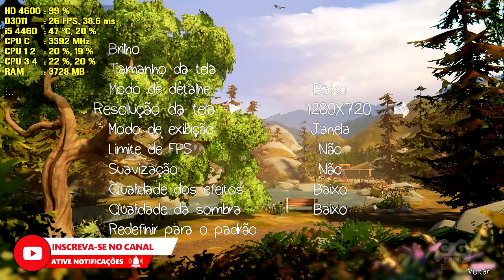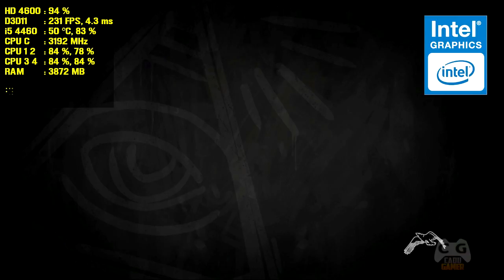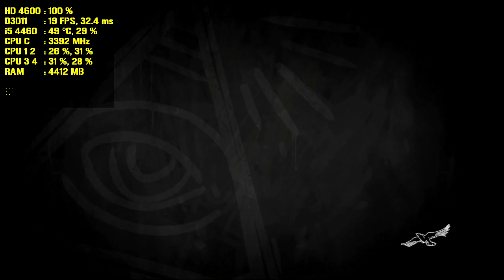Life Is Strange: Before the Storm Gameplay Intel HD Graphics 4600 Roda Liso ? #404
Testando Life Is Strange: Before the Storm Na Intel HD Graphics 4600 mostrando como jogo está rodando e dando dicas em quais Intel HD roda, comente! Link para Baixar na descrição do vídeo!

▬▬▬▬▬▬▬▬▬▬▬▬★ Dicas ★▬▬▬▬▬▬▬▬▬▬▬▬

▬▬▬▬▬▬▬▬▬▬▬▬★ Apoio ★▬▬▬▬▬▬▬▬▬▬▬▬

➤Desative o Adblock no Youtube que isso irá me ajudar e muito. Obrigado!

▬▬▬▬▬▬▬▬▬▬▬★ Rede Sociais ★▬▬▬▬▬▬▬▬▬▬

▬▬▬▬▬▬▬▬★ Solução de Erros de dlls ★▬▬▬▬▬▬▬▬

➤Visual C++ 2005, 2008, 2010, 2012, 2013 e 2015 x86 e x64

➤NET Framework 3.5 Offline para Windows 7, 8 e 10

▬▬▬▬▬▬▬▬▬▬▬★ Programas  ★▬▬▬▬▬▬▬▬▬▬▬

▬▬▬▬▬▬▬▬▬▬▬★ Softwares ★▬▬▬▬▬▬▬▬▬▬▬

►Gravação: Shadowplay - MSI Afterburner - Mirillis Action!
►Edição de Vídeos: Vegas PRO 14 - Audacity
►Edição de Miniaturas: Photoshop CC 2017

▬▬▬▬▬▬▬▬▬▬★ Notebook ★▬▬▬▬▬▬▬▬▬▬

▬▬▬▬▬▬▬▬▬▬★ MEU PC ★▬▬▬▬▬▬▬▬▬▬▬

CPU: Intel(R) Core i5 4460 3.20GHz - Intel HD Graphics 4600
Cooler: CoolerMaster Blizzard T2
MoBo: ASUS H81M-C BR
RAM: Kingston HyperX FURY 16gb 2x8gb 1600Mhz
VGA: Nvidia Geforce GTX 1050 ZOTAC
HD: WD Blue 1TB 64MB Sata 3 WD10EZEX-00BN5A0
HD: Seagate Barracuda 2TB 64MB Sata 3 ST2000DM006
S.O: Windows 7 x64 Professional / Windows 10 PRO x64
Monitor: AOC LED 2043FK 20p 1600x900
Monitor: Samsung LCD 17p 1440x900
Fonte: EVGA 500W 80 Plus White PFC Ativo 100-W1-0500-KR
Gabinete: BlueCase BG-015  4 fans 12cm com led
Teclado: Motorspeed CK-104
Mouse: Motospeed V30
Headset: Multilaser Warrior Gamer PH101
Microfone: Condensador MK F100TL
Webcam: Logitech C270 HD 720p